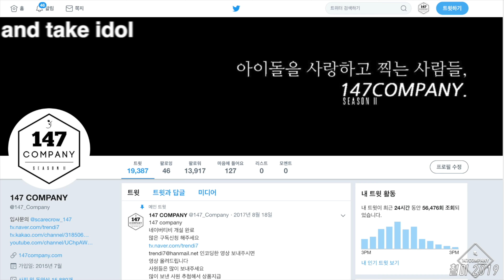AOA full photo 에이오에이 전체 포토 191203 4k BY 147Company 아이돌라디오 직캠 fancam